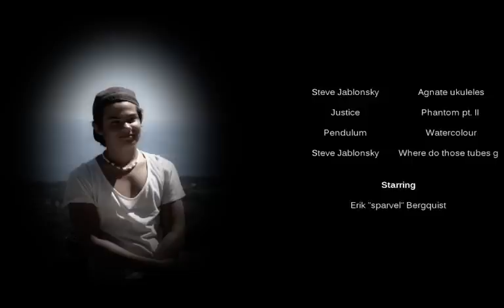Sparvel Volume 1 - By Nerman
A short movie edited by me (nERMAN) and with frags from Erik "sparvel" Bergquist.

Useless info
Resolution: 960x600
Fps from CS: 120 (200 on some clips)
Fps from Vegas: 30
Software: CS 1.6, HLAE, VirtualDub, Huffyuv codec, Sony Vegas 9.0, Adobe After Effects CS4
Final-rendering codec: wmv

Soundtrack:
Steve Jablonsky - Agnate ukuleles
Justice - Phantom pt.II
Pendulum - Watercolour
Steve Jablonsky - Where do those tubes go

I could have spent a litte more time on the intro and the outro, but I ran out of motivation.